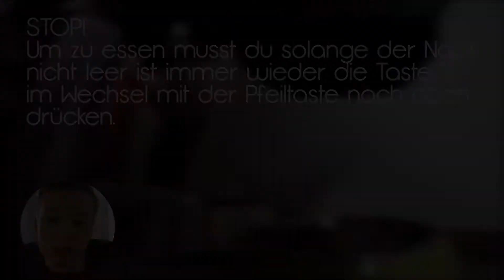MOPS MY DAY 2! | Trailer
Wann wird es kommen? - Keine Ahnung, aber es kommt!
MOPS MY DAY #2!